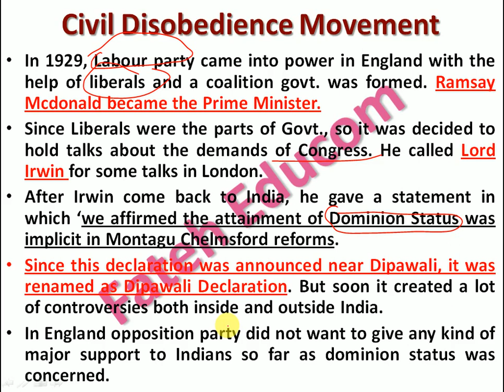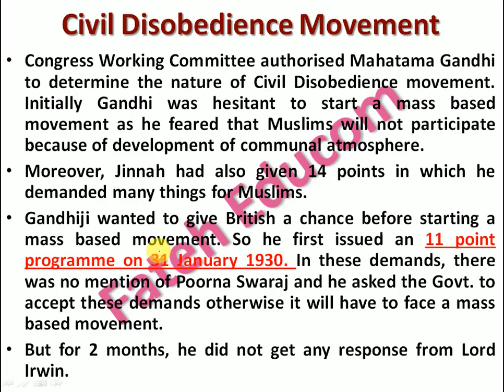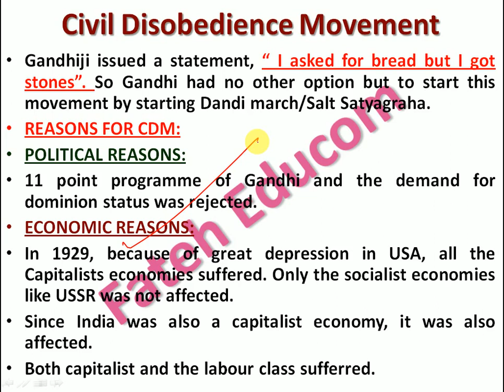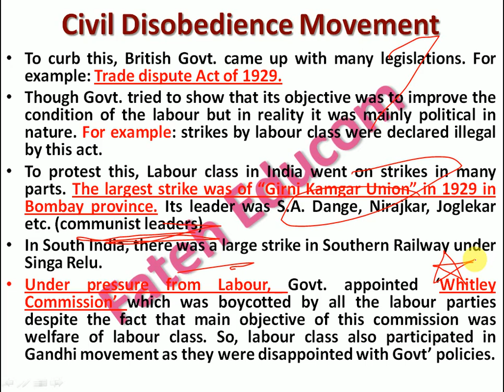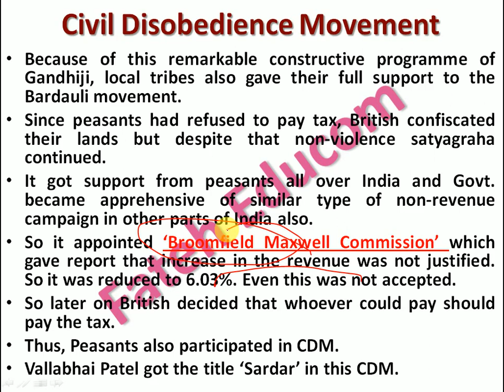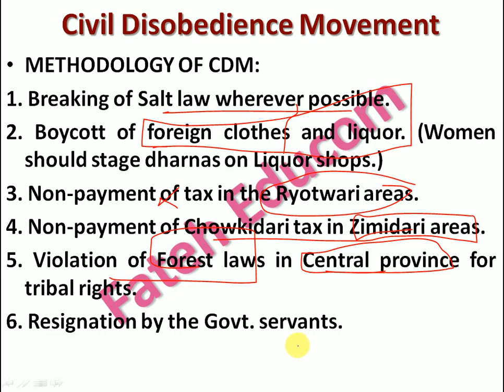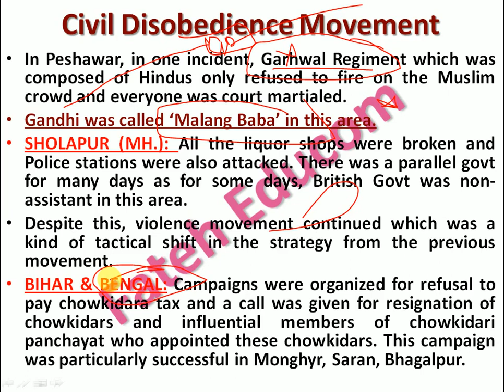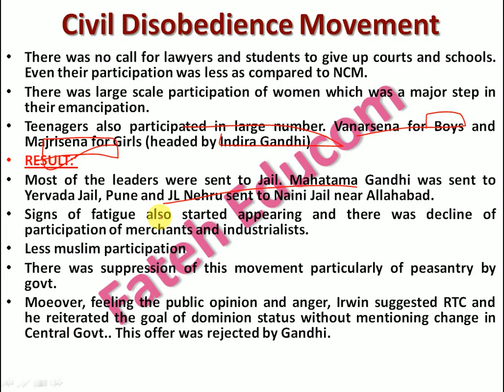Topic - 77 | Poorna Swaraj | Bardoli Movement | Civil Disobedience Movement | Dandi March | For Upsc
This video explains about Declaration of Poorna Swaraj followed by launch of Civil Disobedience Movement by Mahatama Gandhi. It also gives information on famous Bardoli Satyagraha held under the leadership of Sardar Vallabhai Patel from where he got the title 'Sardar'. CDM started with Dandi March or Salt Satyagraha.

I hope the video will benefit to all the students who are preparing for any kind of competitive examination especially UPSC and State Civil services.